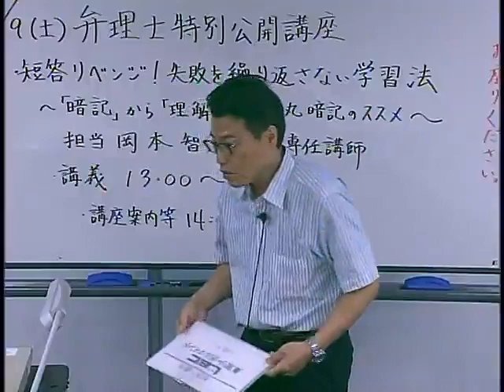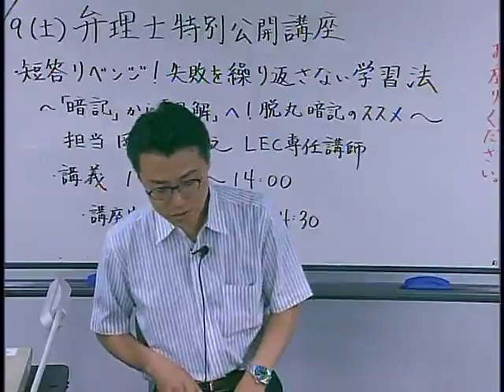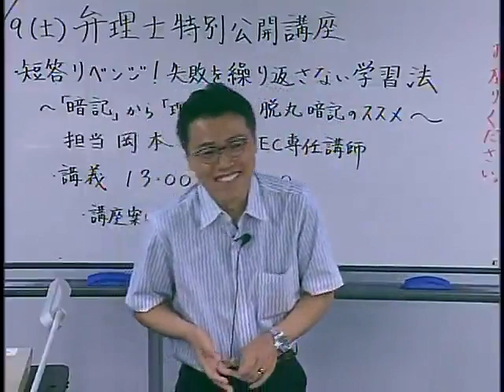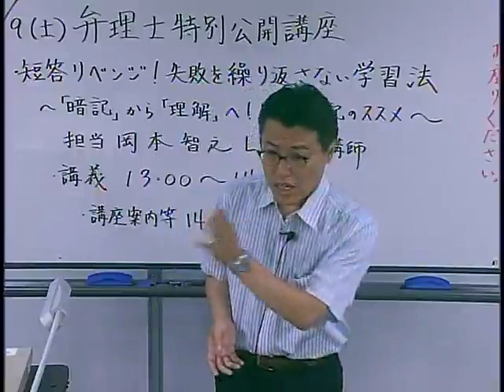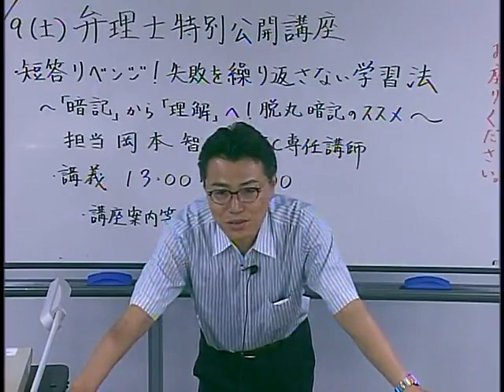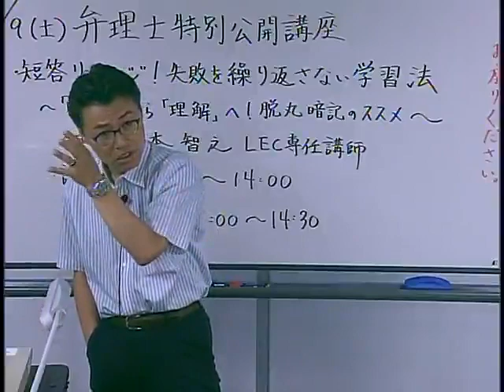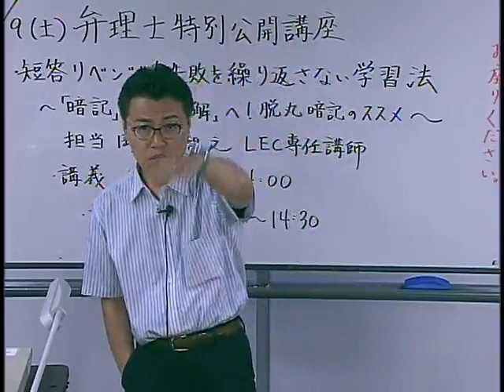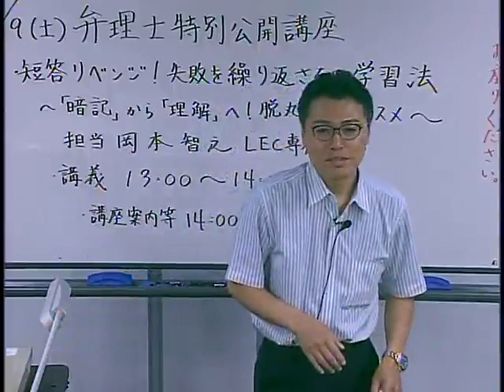【LEC弁理士】短答リベンジ！失敗を繰り返さない学習法～「暗記」から「理解」へ！脱丸暗記のススメ～（岡本智之LEC専任講師）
2019年合格目標　短答・論文解法修得コースのご案内はこちら